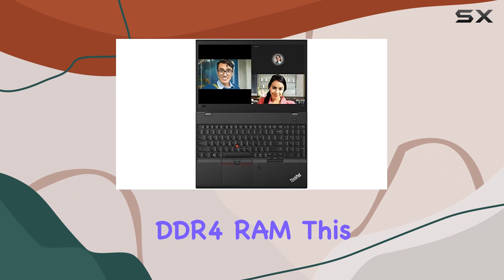reviewLenovo Thinkpad T580 Unboxing and Performance Analysis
Lenovo Thinkpad T580 Unboxing and Performance Analysis

0:00 Intro
0:06 Review

Things that we mentioned in this video:
Lenovo Thinkpad T580 // : B085XVKTPQ